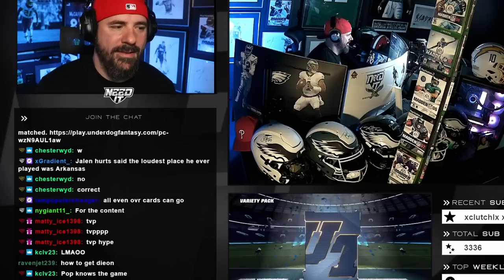I HAD AN EPIC PACK OPENING FOR ART MONKS DEBUT! -MADDEN 23 GAMEPLAY